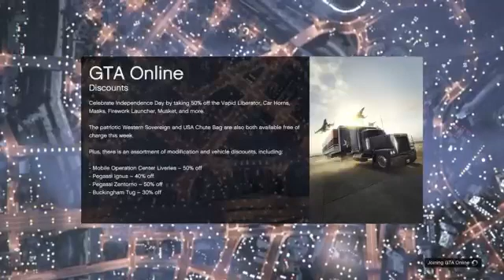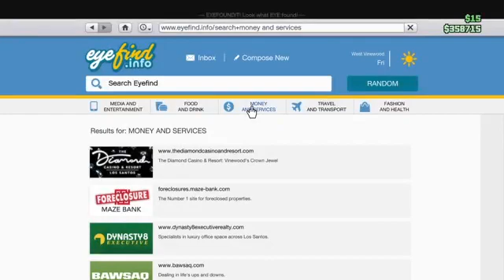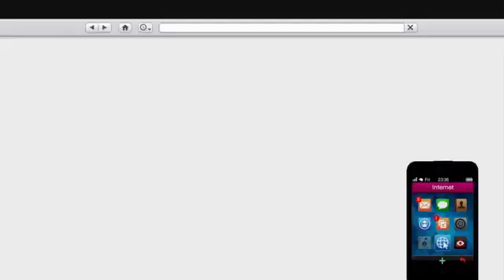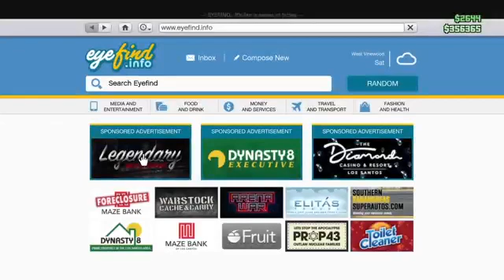@APfnS/APlayFnStation Live: July 2022 Gaming [18+] gtao am shift 7.3.22